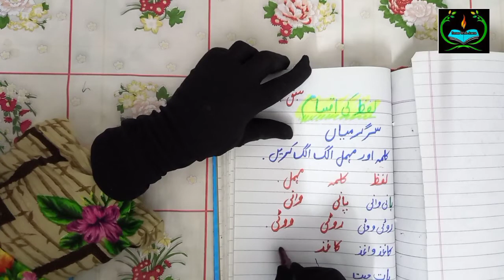Urdu Grammar For Grade 1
This video is a complete guidance to teachers &HowToImproveUrduReading&Writing Mother about which method can be useful for kids that they can learn,write &  read Urdu easily.Special in India, there is a big problem to learn Urdu.So for Indian Students my content will give them ful guidline.So plz follow my all lesson series one by one.
About Learn With Amna
This channel is specific for guidance To mothers & teachers about new educational techniques related from pre - Nursery to Elementary classes & also about to tell the mothers how can they teach their kids in home easily.How can elders students improve their urdu writing special related to India &other countries.Through my content those students will get guidline about Basic Urdu Writing Rules that are weak In Urdu due to studying in English Mediuam schools. So keep with me to gain some thing new.Through My Content teachers can also get guidline about making TimeTable and study schedule.So Its not for Kids,This Channel Is Only For Newly Tutors,Mothers &Teachers.